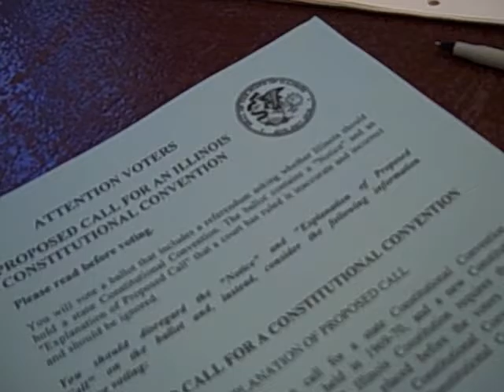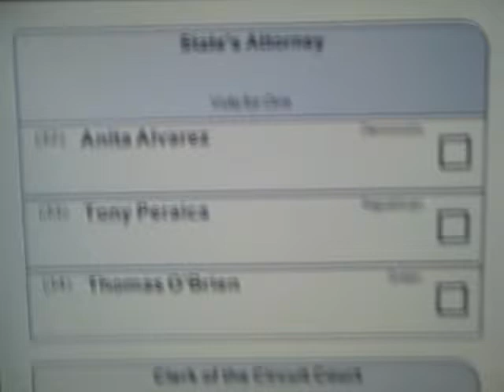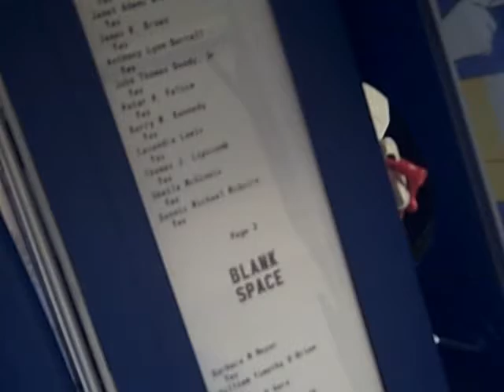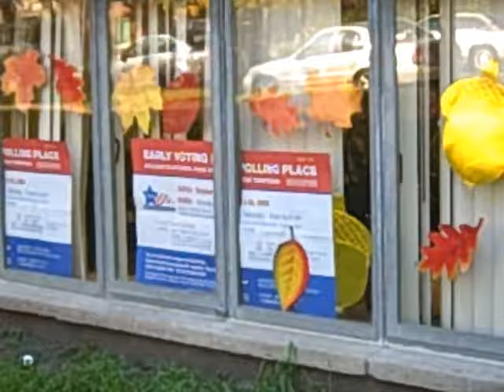Early Voting in Welles Park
Voting in Chicago